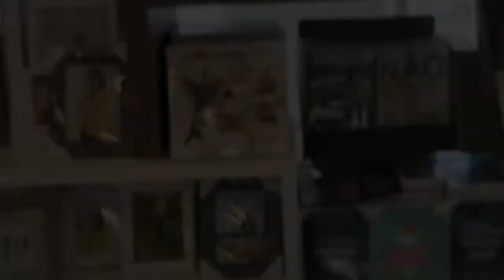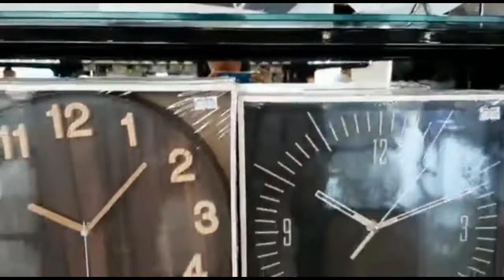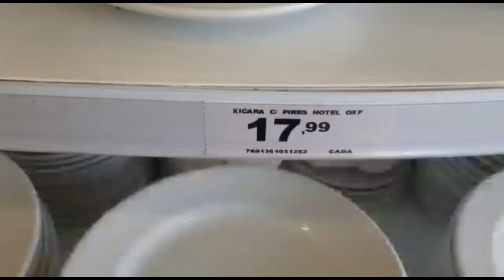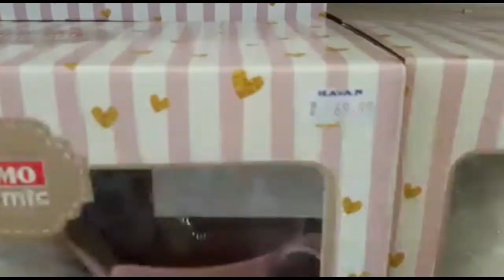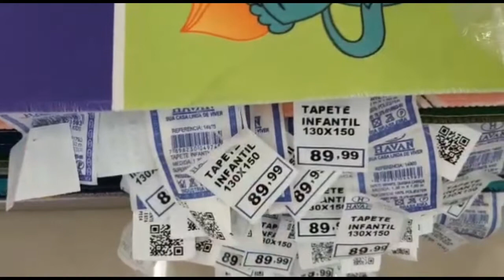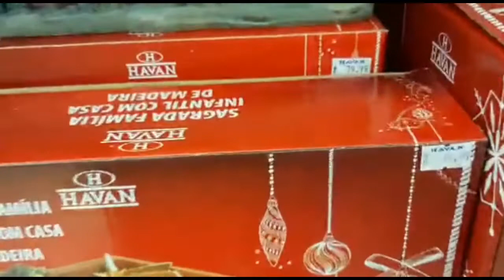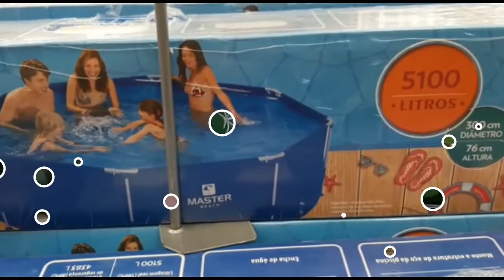Fofurices na Havam//Michele Angelo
Olá amores tudo bom?